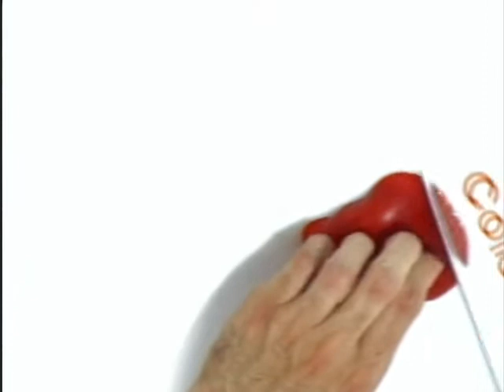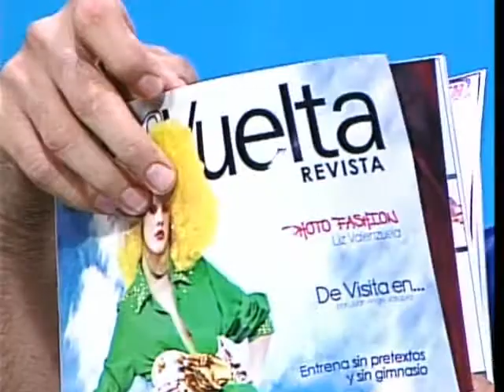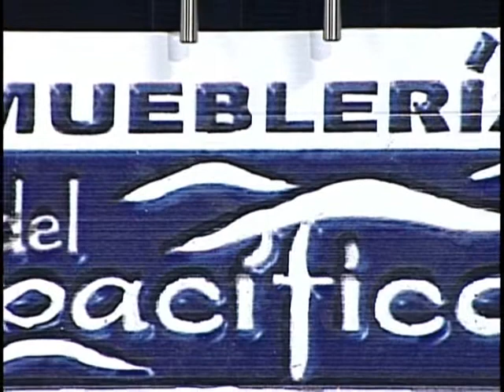Fusión... Peras y manzanas rellenas